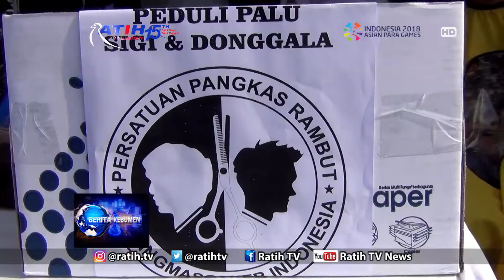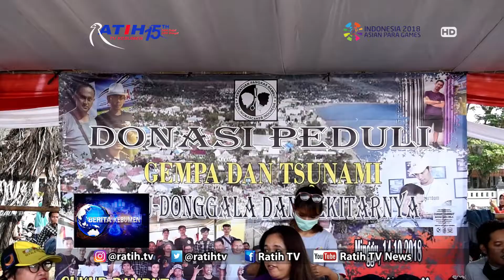Persatuan Pangkas Rambut BARLINGMASCAKEB Gelar Aksi Donasi Peduli Bencana Palu dan Donggala